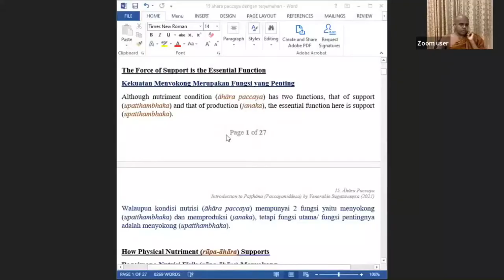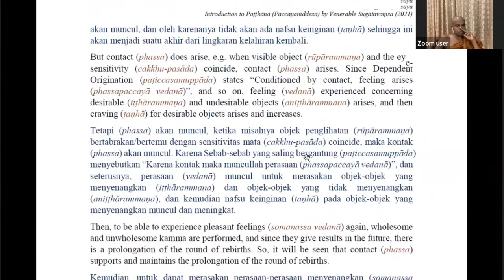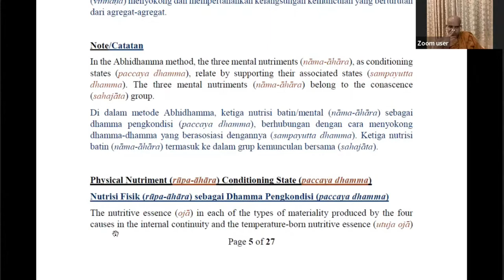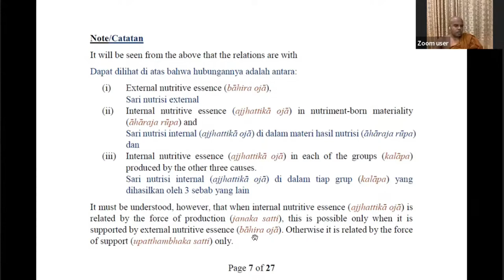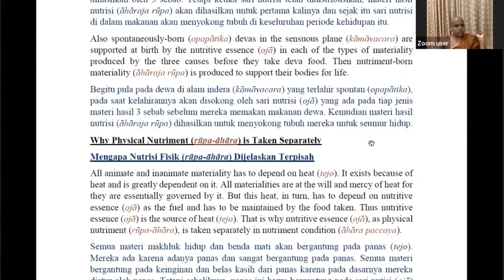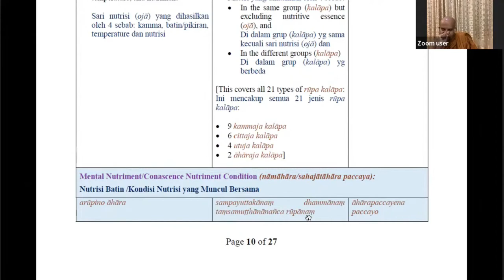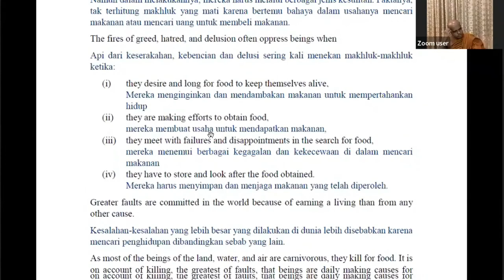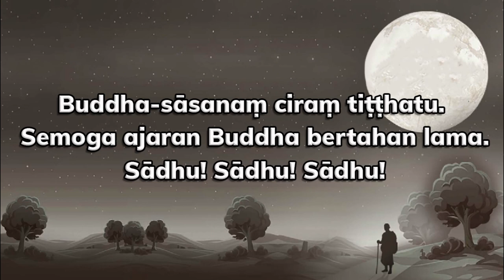Patthana Class Part 29 ( Āhāra Paccaya ) by Bhikkhu Sugatavaṃsa